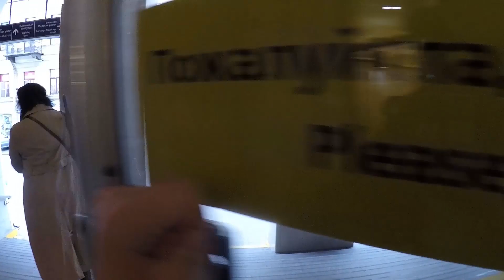Walking in the center of Saint Petersburg route on foot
Hi everyone) in this video, I took a walk around the city center. My route was from the metro station "Admiralteiskaya" to the Peter and Paul fortress, where I found the take-off and landing of the tour helicopter) have a good video viewing, don't forget to like and subscribe to the channel, thank you)

Всем привет) в этом видео я прогулялся по центру города.